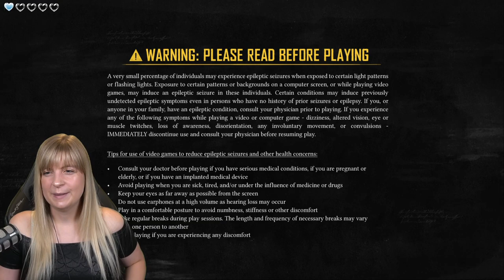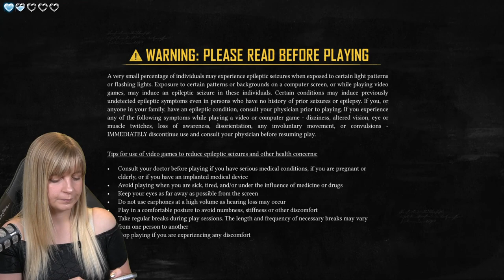The Legend of Zelda: Tears of the Kingdom 100% (part 25) / Skull and Bones SPONSORED segment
CHAPTERS
00:00:00 - Chatting Intro
00:17:36 - TotK Gameplay
01:55:00 - Break
02:12:34 - Skull & Bones Gameplay
04:20:03 - Chatting Outro